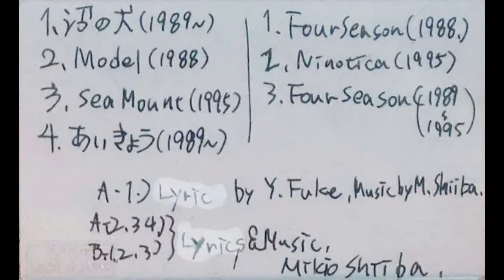椎葉三紀夫 - Model (1988) | Japanese New Wave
Excellent demo tape of 80s and 90s material. Seems to be the same artist as Taiyu Shiiba, though this tape credits Mikio Shiiba. Perhaps an alias?